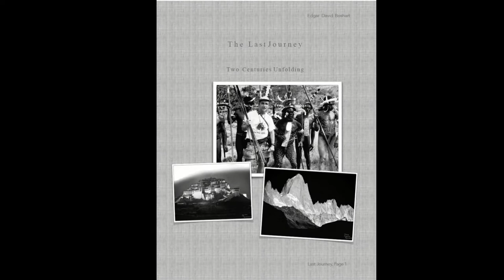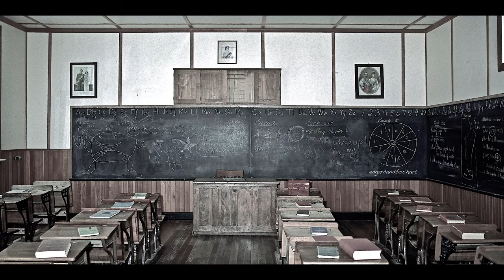Blog 9, Intro to Josh Slocumb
Last Journey (continuing).  Jeb meets Joshua Slocum, a ghost, and first man to sail alone around the world (1895)